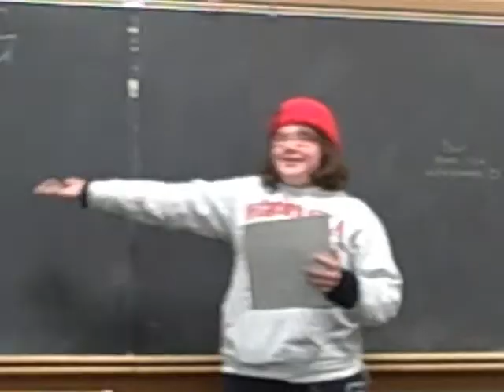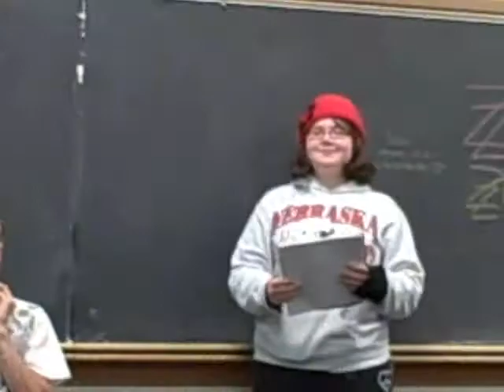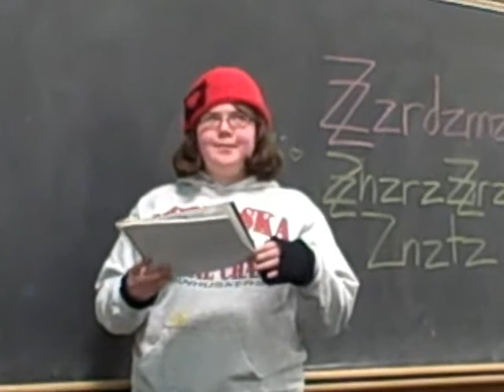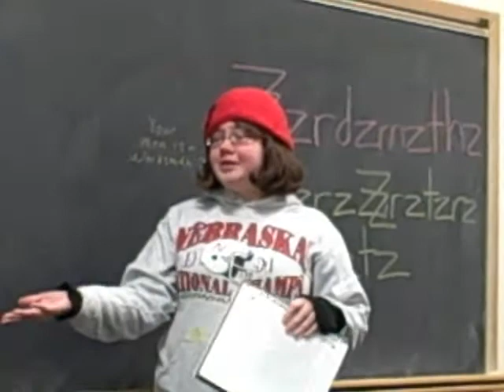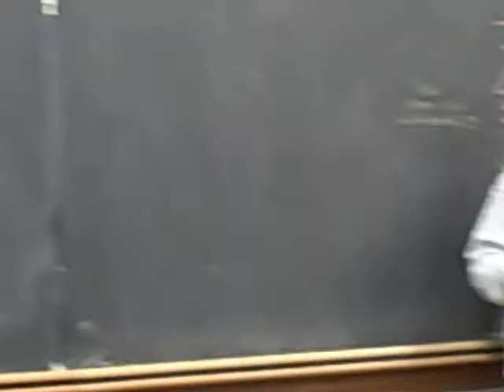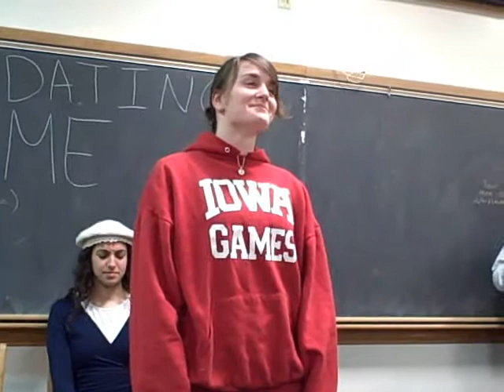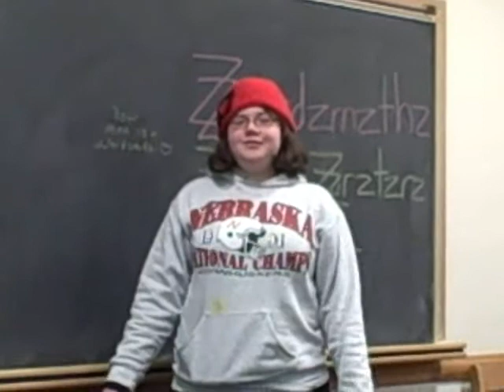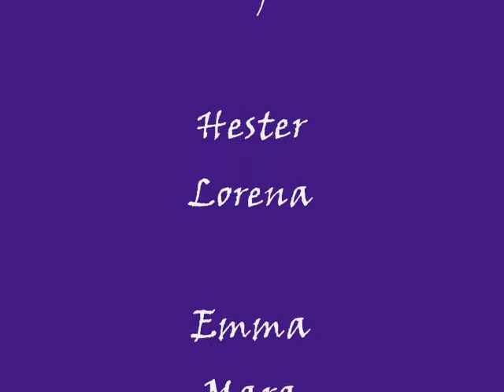Victorian Lit - Hester, by M. Oliphant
Elizabeth and I decided that, for our presentation on chapters 23 through 32 of "Hester" by Margaret Oliphant (read it if you haven't!), we were going to make a video. As our professor suggested, we went ahead and asked one of our college's writing groups that we are both members of, Wordsmiths (also known as Zzrdzmzthz) to help us out. Thanks so much, guys - we really appreciate it!!

The opening credits song is "Chocobo-Chocobo" from Final Fantasy IV; I have it on the OSV soundtrack. It's by Nobuo Uematsu, who is basically my favorite composer ever. The song in the credits, "Angel", belongs completely to Sarah McLachlan. I neither own nor have any actual rights to either of these songs.